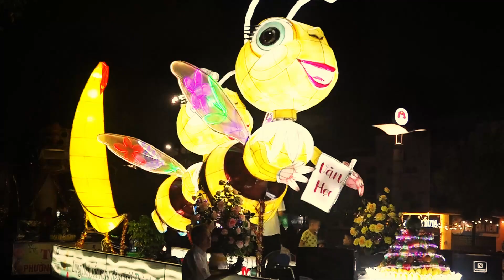Vietnamese mascot model reaches international level